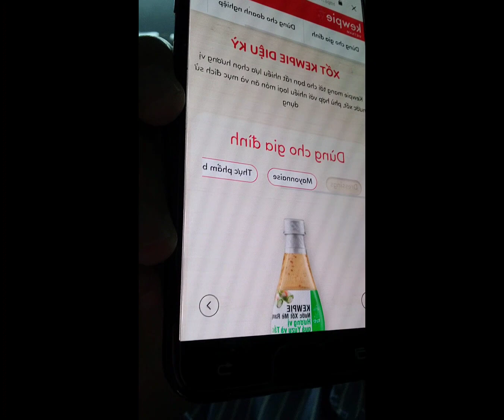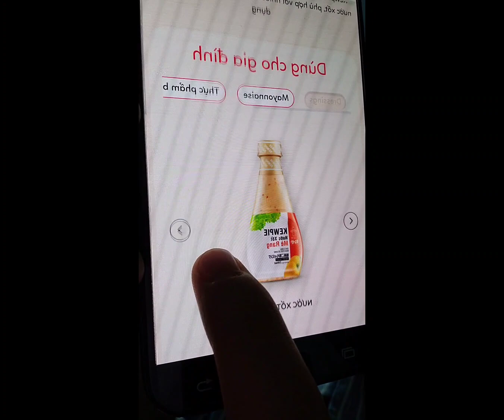video 28: cách bổ sung chất xơ hiệu quả (Võ&Piechacha)